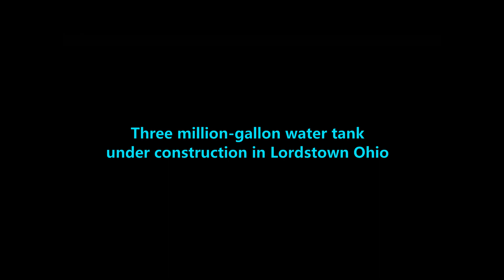3 million-gallon elevated water tank along Route 45 in Lordstown Ohio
LORDSTOWN — Village council at a special meeting accepted a bid of $6.958 million from CB&I Storage Tank Solutions Inc., Houston, Texas,
for the construction of an elevated water tank off state Route 45.
The tower is part of the master agreement by Ultium Cells and will help provide for the needs of the battery plant, the needs of the village and the needs of other businesses to come. Officials said the 3 million-gallon elevated water tank will benefit not only village water customers but local businesses along Route 45 as part of the corridor improvement project.